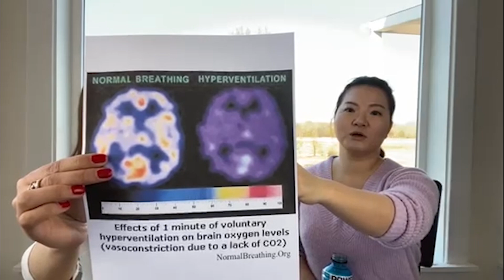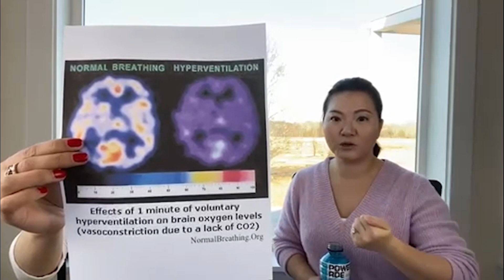Dr. Dihmes 1부 - 호흡의 기초 한글자막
세상에서 가장 쉬운 본질 육아

인세의 일부는 캄보디아 낙원학교를 후원합니다.

클래스유 온라인 강의
인생을 스스로 개척하는 주체적인 아이, 본질 육아법

세바시랜드 온라인 강의
행복한 아이 행복한 부모, 본질 육아법

(클래스유와 세바시랜드 강의는 동일한 강의입니다. 편하신 곳에서 수강하시길 권합니다.)

틱톡 @drjihago

한국시간 매주 금요일 밤 10시 30분 닥터지하고 라이브에서 여러분들과 소통합니다.
[힐링캠퍼스 더공감] 박상미 교수